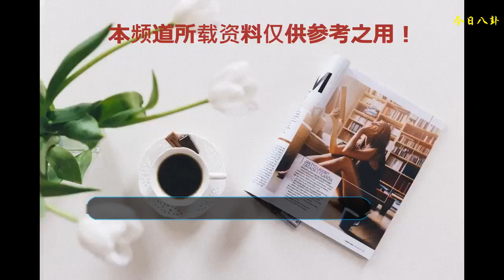《沙海》中的這三個長生人，只有他是唯一親手結束自己生命的人！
《沙海》作為一部暑假檔的電視劇，直到現在也沒有播出完，但是這部劇的熱度還是非常高的，這部電視是根據南派三的小說改編的， 說起南派三叔大家應該都不陌生吧？他創作的《盜墓筆記》也是非常出名的小說，下班也是在上初中的時候就開始追這部小說，知道我初中畢業這部小說才真是完結。其實《沙海》也算是《盜墓筆記》的一個一系列，在這個故事中，講述更多的不是盜墓，而是一個非常大的疑團。
    其實這部電視在還沒有上映的時候就受到了很多人的關注，而且這部電視是南派三叔自己執導的，自然是多了許多的期待，不過說實在的，這部電視在播出之后的效果確實很好，獲得了無數的好評。在這部劇中更多的是講述吳邪的計劃，吳邪的這個計劃就是為了來對付汪家人的，他想利用這個計劃一次性將汪家人全部消除，其實這部電視劇的劇情和《盜墓筆記》還有《老九門》都是有許多聯系的，這里邊的人物也都是恭桶的，就像在老九門中的這幾個長生的人，在沙海中也出現了。
    第一個要說的就是張日山了，他是在這部劇中唯一有感情線的人，受到了梁灣的瘋狂迷戀，不過兩人也是非常受觀眾歡迎的，很多觀眾都希望這兩人能有好的結局。張日山就是《老九門》中佛爺的手下張副官，到現在張副官已經說了一百多歲了，因為自己是張家的正統血統，所以擁有長生，直到現在他都擁有這不老的有容顏，誰也不知道他到底能夠活多久、
    第二個要說的就是黑爺了，據小說記載，黑爺是蒙古族人，他第一次在這部劇中出現是在古潼京中，當時黎簇被蛇柏攻擊，躲進了車里，黑爺便現身了，剛開始的時候黎簇是非常抵觸這個人的，但是后來發現黑爺的身手非常的好，而且擅長易容術，雖然黑爺的眼睛不太好使，但是不得不說他的身手還是非常好的，黑爺不管何時他的頭腦都非常的清晰
    最后一個人就是古潼京中的變異人了，在古潼京中的地下迷宮中，吳邪和王盟中了蛇毒，之后黑瞎子便和黎簇一起去找血清，之后他們追隨著手印一路找了過去，之后在一個封閉的屋子里看到了這個怪物，在打斗的過程中他們發現這個變異者的頭腦還是非常清晰的，有著人的思維，而且他人的佛爺的搶，所以便斷定這個變異人一定是佛爺時代的人，能活到現在也算是個長生的人了，但是他在將血清交給黎簇之后便選擇結束了自己的生命，因為他的價值已經做到了，現在這樣子也不可能出去過正常人的生活，便結束了自己的生命。